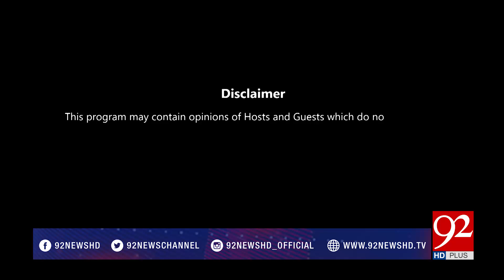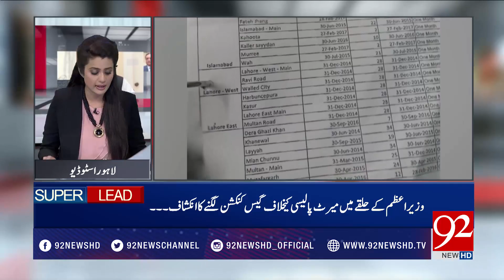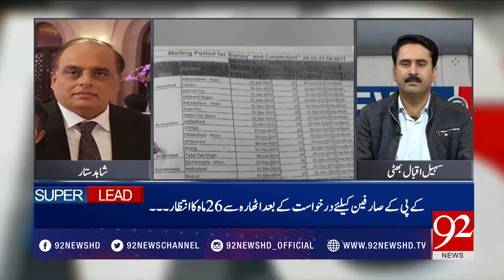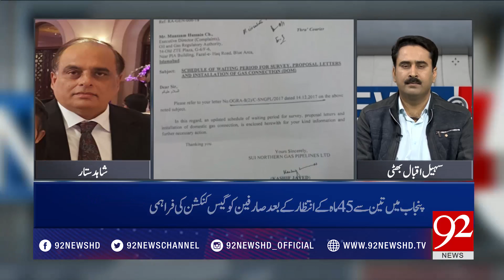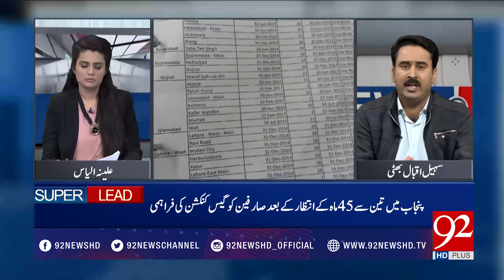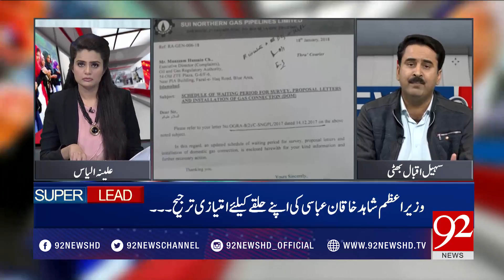NewsAt5 - 31 January 2018 - 92NewsHDPlus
Watch: NewsAt5 - 31 January 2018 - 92NewsHDPlus